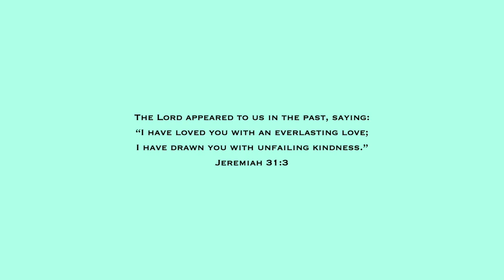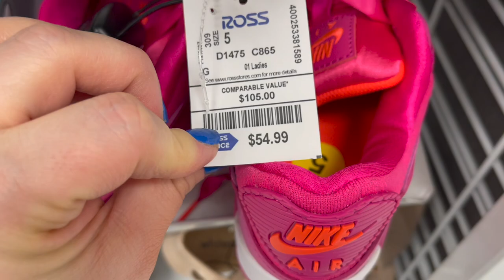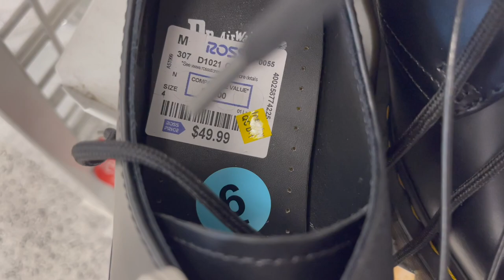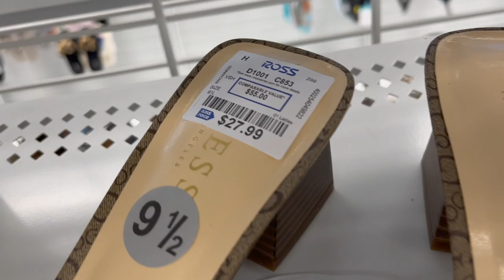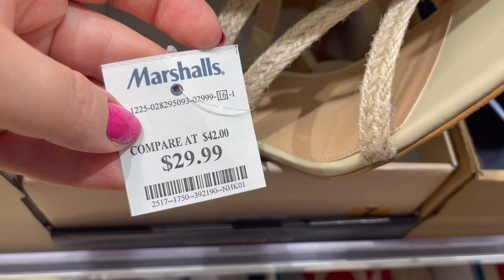SHOE SHOPPING AT TJ MAXX, MARSHALLS, ROSS DRESS FOR LESS SHOP WITH ME 2023 | HEELS, SANDALS DESIGNER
Come shopping for a shop with me walkthrough video at the stores TJ Maxx, Marshalls, and Ross Dress For Less for an ASMR shopping VLOG to find new shoes! I do a virtual shopping walkthrough trip to find the newest items at the store. Come with me on this walkthrough! :)